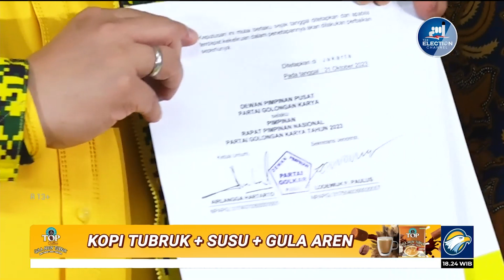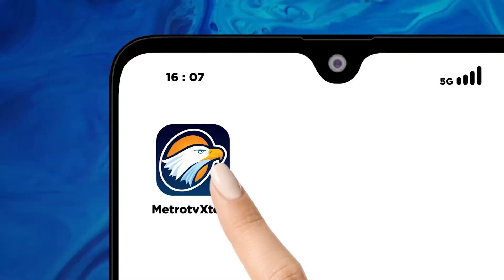Elite PDIP Tak Kaget Gibran Jadi Cawapres Prabowo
MetroTV, Ketua tim koordinasi pemenangan Pilpres PDI Perjuangan Ahmad Basarah mengaku tidak kaget dengan manuver putra sulung Presiden Jokowi, Gibran Rakabuming Raka menjadi Cawapres Prabowo Subianto